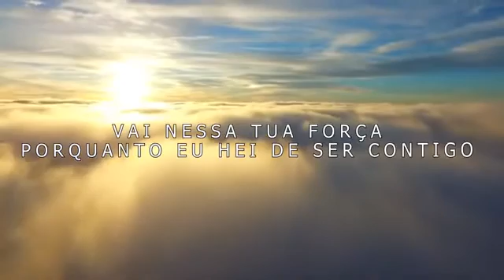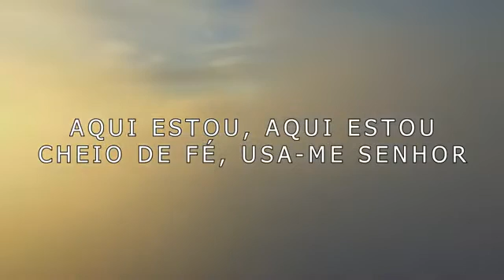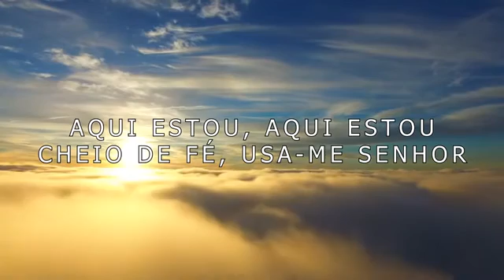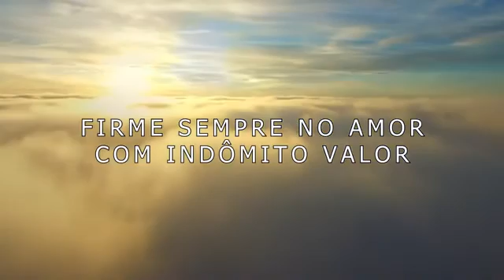HOMENS VALOROSOS - Missao com homens -Guiados pela Bíblia e pelo Espírito Santo - Noêmia Martins